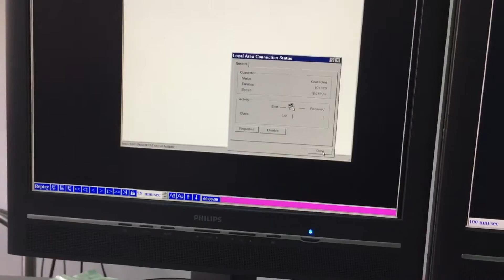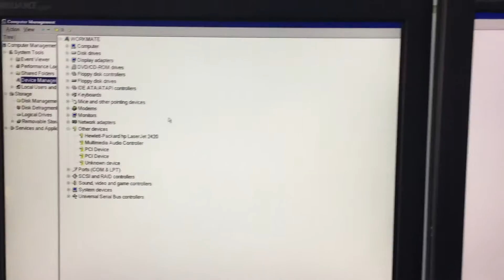Ep medical ep 4 workmate pc configration vidoe2